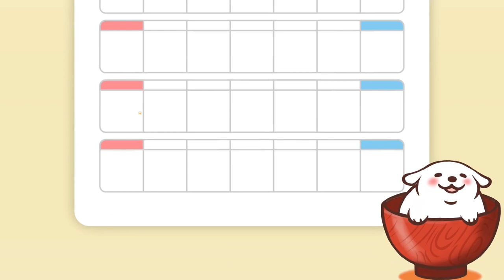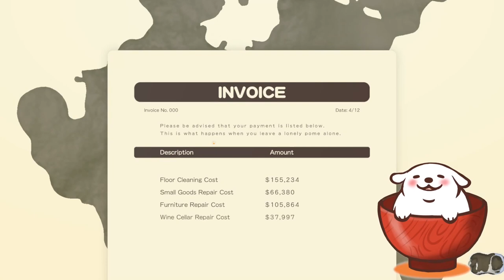Messy Doggo 🐶🐾💩 - ASMR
We make a cathartic mess.